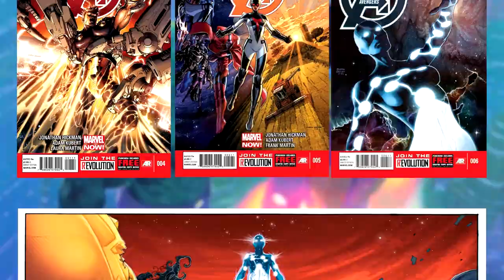How The Avengers Teaches Creation Myths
What does Jonathan Hickman's Avengers World storyline have in common with creation myths? NuComics has the answer!

Doc's Comics & Games, Tyler Kowalchuk, Taylor Adams, Bonnie Davies, David Flores, Yosh Flores, S.J.R., Dylan Blass-Svedvik, Timothy, David Adler, Colton Gebben, Sondre Hille-Krumsvik, Senita Mahoney, Jason Morlock, Andrew Shaffer, Vydal